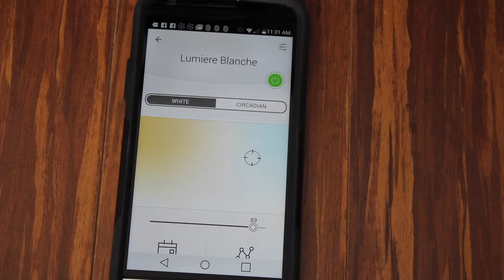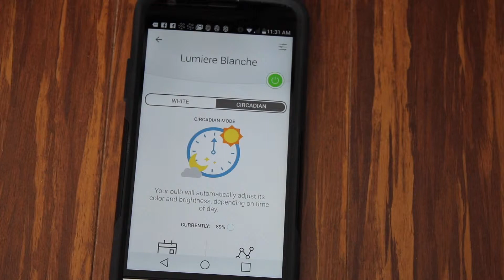TP-Link Smart Bulb French blogger review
gallery fr 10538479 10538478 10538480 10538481